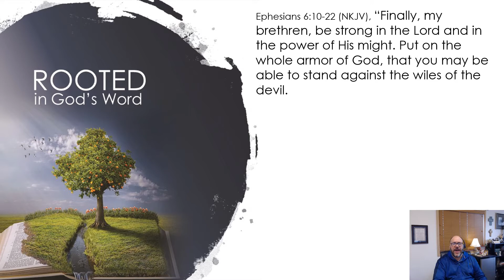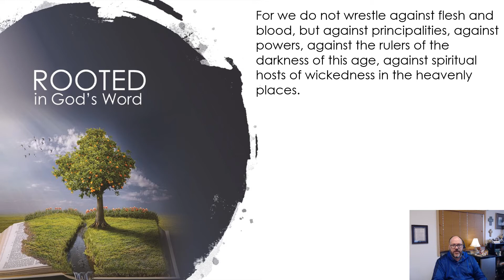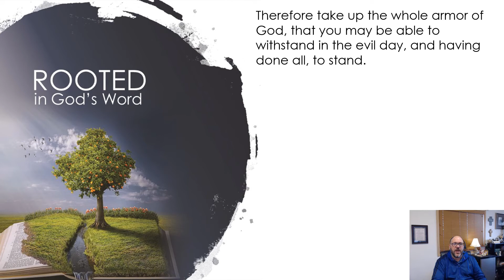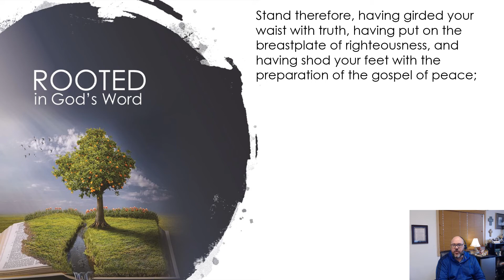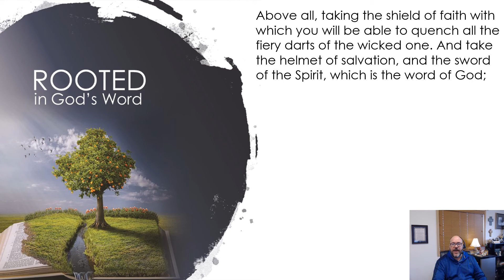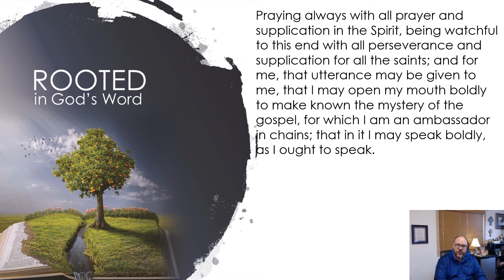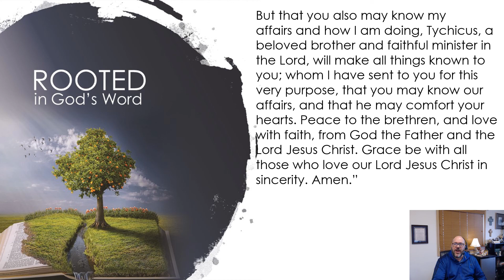Ephesians Episode 14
A verse by verse study through the letter to the Ephesians